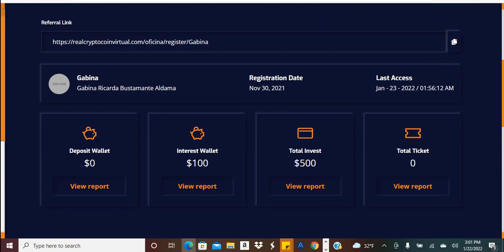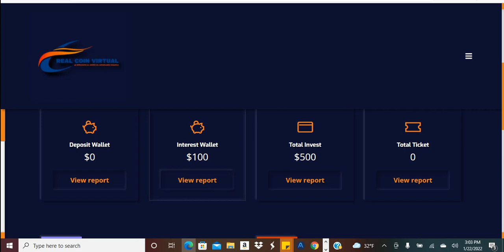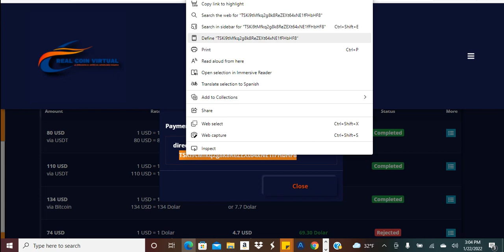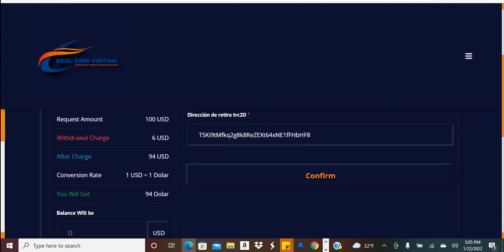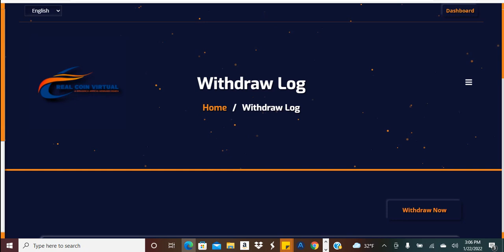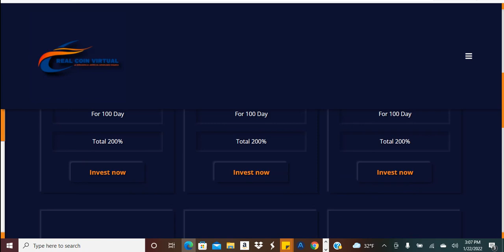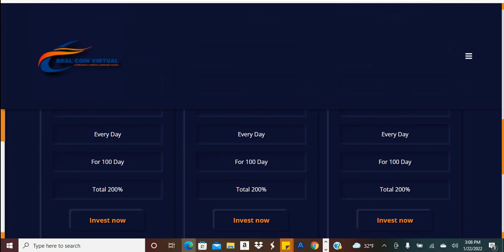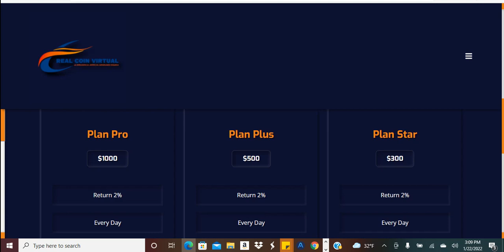2 Meses Pagando - REAL COIN VIRTUAL - Gana 2% Los 7 Dias de la Semana - Proyecto del ECUADOR.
Gana 2% los 7 días de la semana.

Grupos informativos.

Inversiones de bajo RIESGO.

Unete al grupo en WHATSAPP para conocer los mejores y más recientes proyectos para ganar dinero.

Inversiones de alto riesgo.

Plataformas de alto riesgo.

Aqui te compartimos toda la información de las plataformas mas recientes. Zooms etc.

Unete para conocer las mejores y más recientes inversiones.